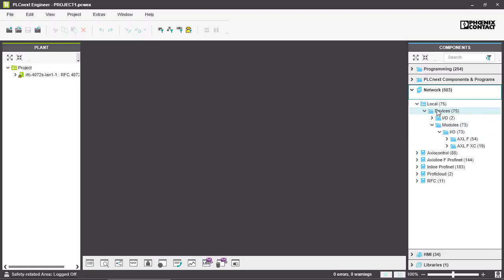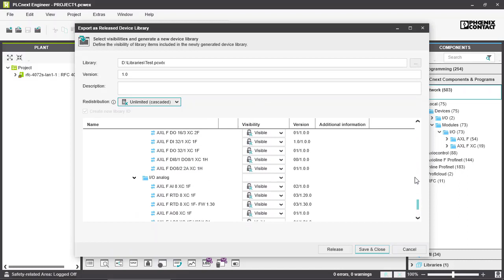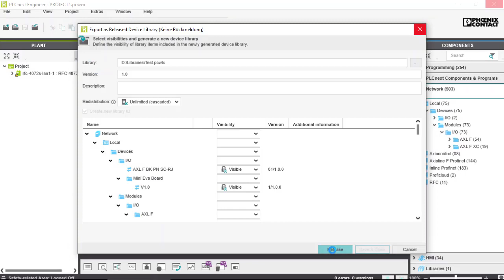How to create a library out of many device descriptions | Getting started with PLCnext Engineer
In this video, we will show how you can create a library out of your own set of device descriptions so you can reuse this library with other automation projects in PLCnext Engineer.

This video is part of a series, and there a more episodes about device descriptions and libraries in PLCnext Engineer:
►How to import device descriptions or a device library:

►Join the PLCnext Community, connect to other users, and ask your questions in the FORUM section